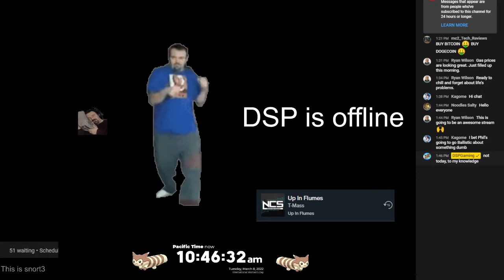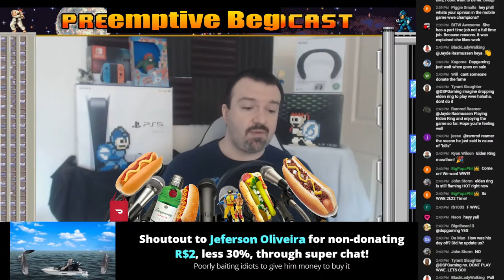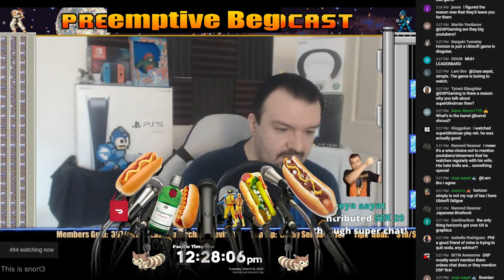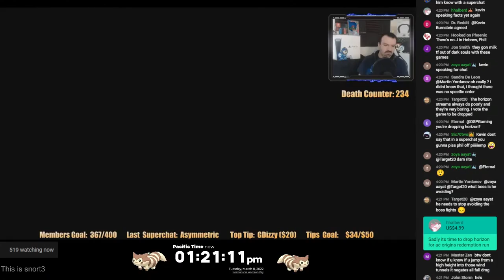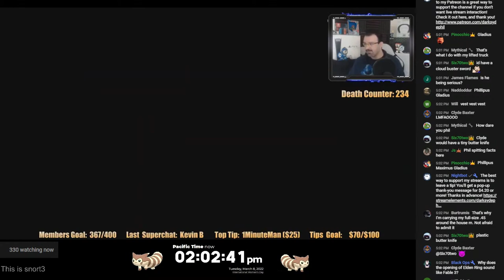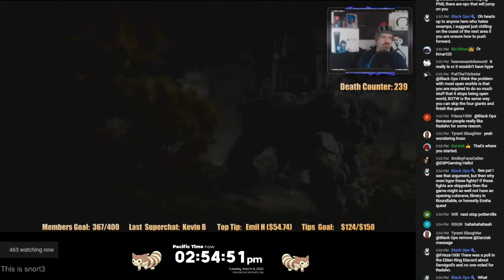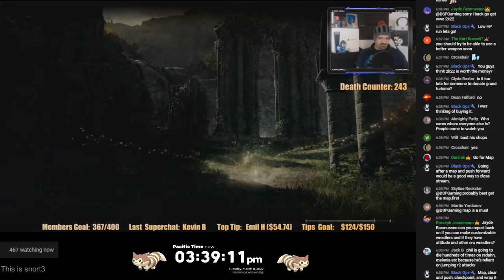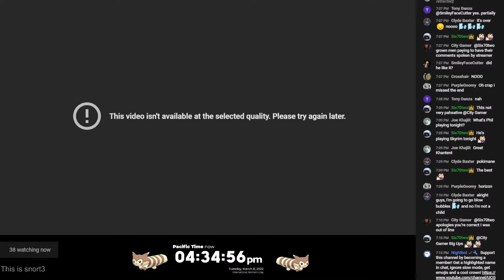March 8 Major Stream - Begden Ring